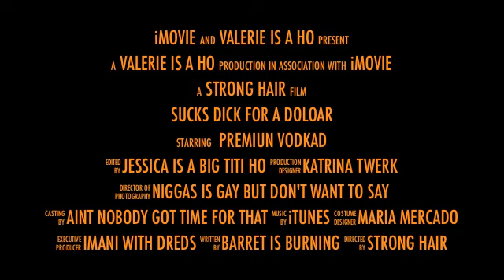That Earlham Shit By Maria Mercado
That Earlham Shit